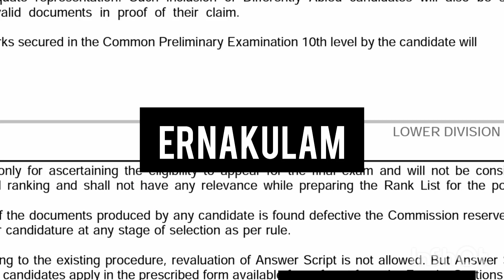Ernakulam cut off